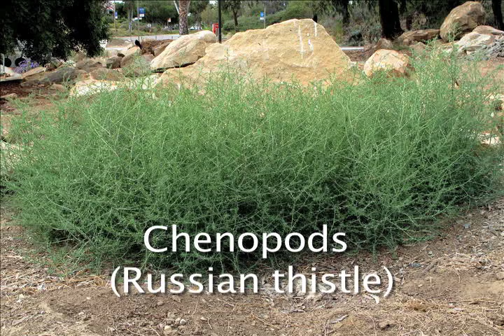Virtual Pollen Guide: Weeds That Cause Allergies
Dr. Richard Lankow, botanist and plant pathologist, provides a visual overview of ragweed, artemisia, mugwort, sagebrush and other common allergenic weeds.